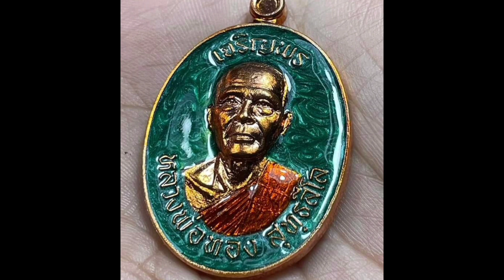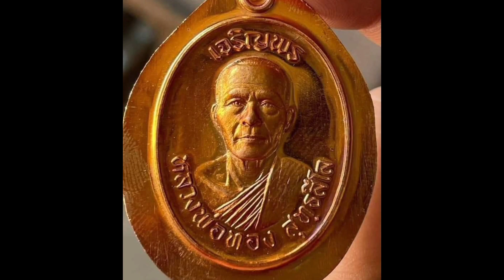พามาชมเจริญพรบน ตัวอย่างเหรียญหลวงพ่อทอง สุทธสีโล รุ่นแรก วัดบ้านไร่ ปลุกเสกปลายเดือน ก.พ.65นี้